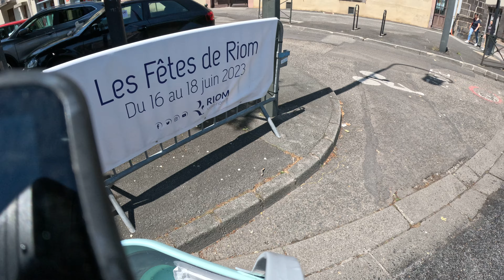OSIRIS D3, UGG et BUFFALO vont à l'eau